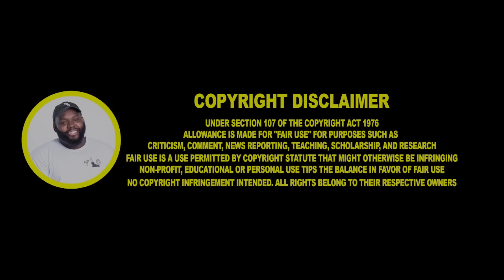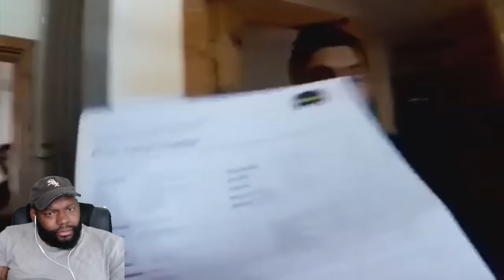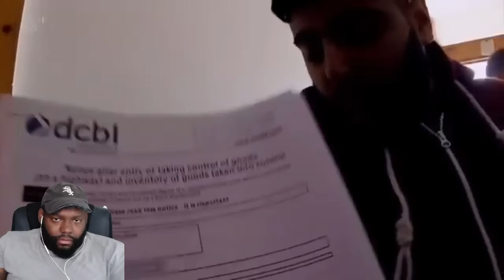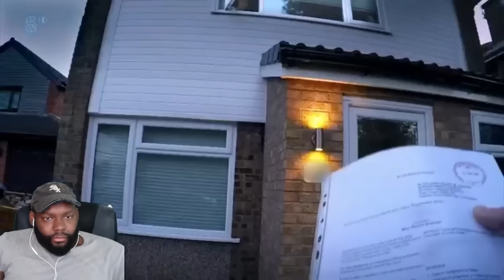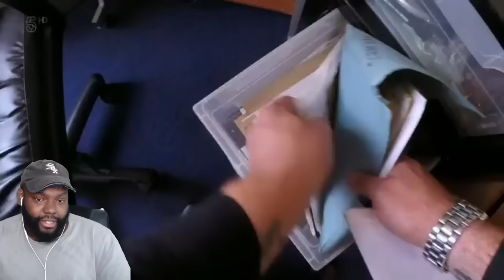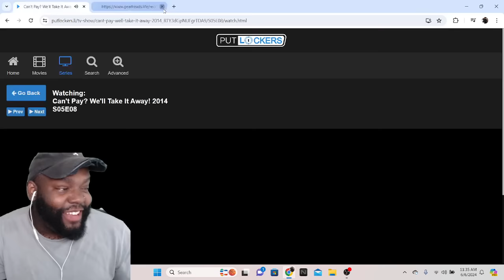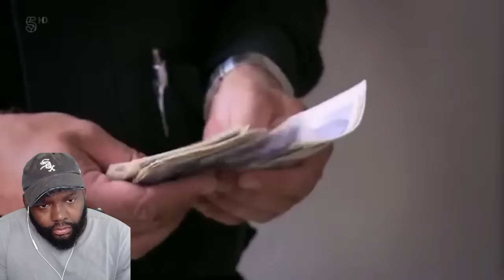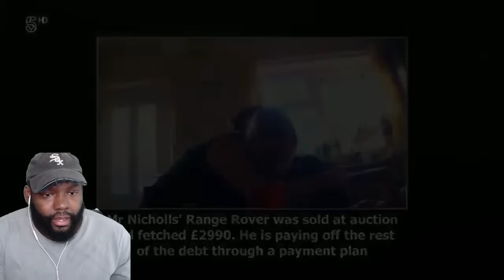CHICAGO DUDES REACTION TO CAN'T PAY WE'LL TAKE IT AWAY SEASON 5 EPISODE 8